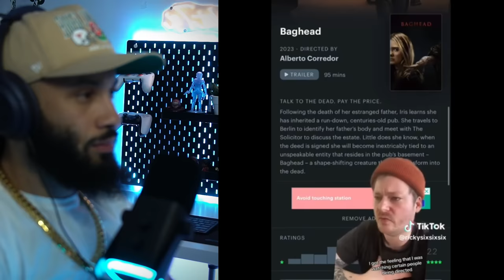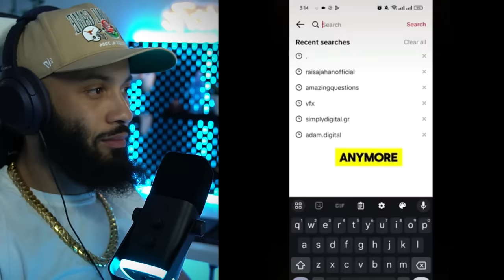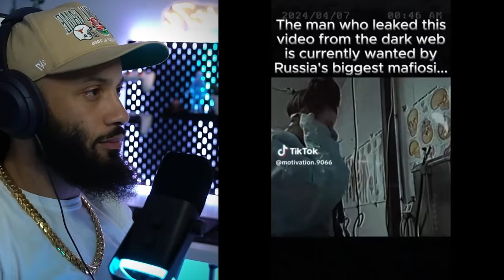SCARY And CREEPY Tik Toks That You Should NOT Watch Before Bed! Season 2. Ep 50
Its crazy the stuff you can find on tiktok late at night